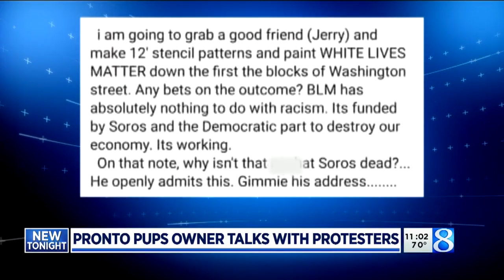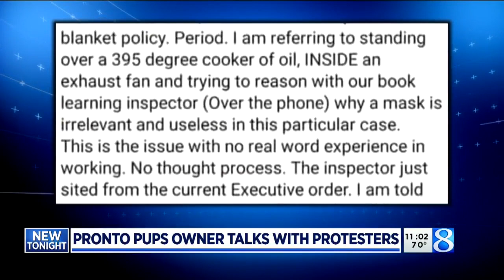Pronto Pups owner talks with protesters upset by Facebook rant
The owner of Pronto Pups in Grand Haven isn’t hiding from controversy, talking Thursday with protesters about a rant posted to the company Facebook page earlier this week. (July 16, 2020)